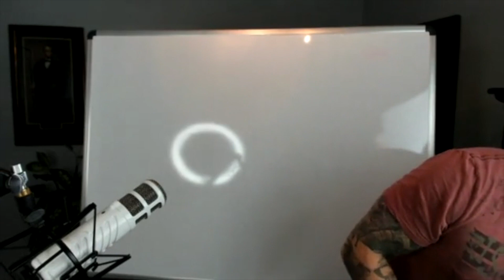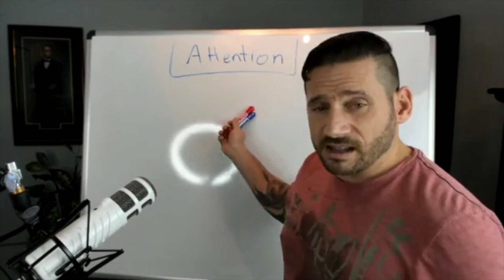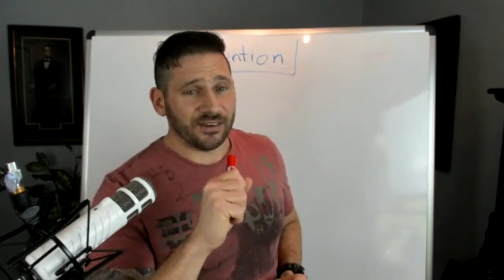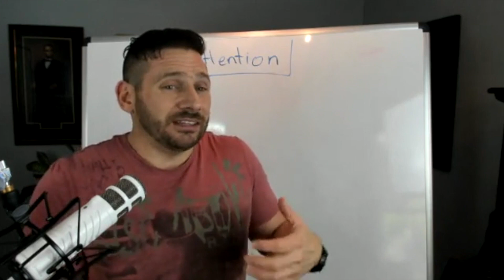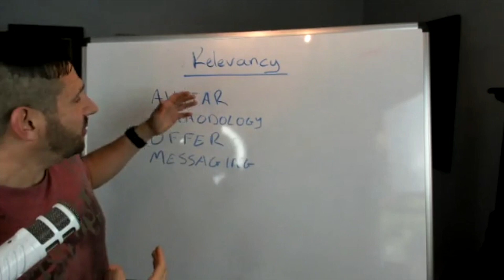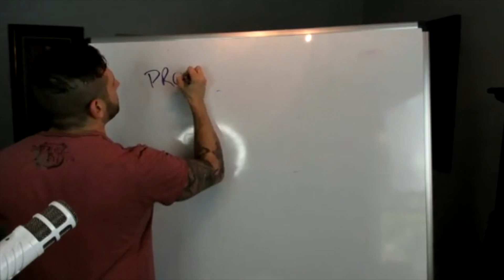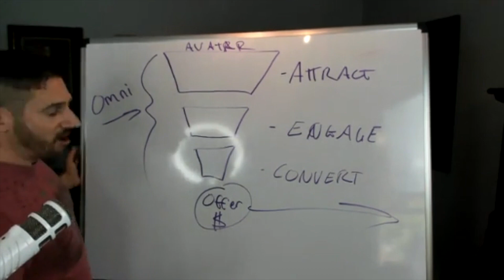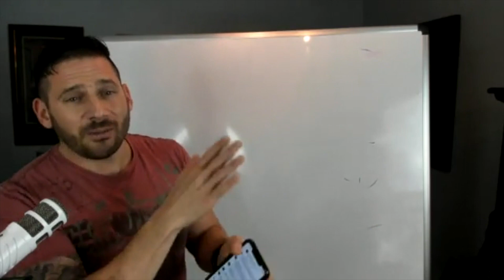Recruitment Marketing: Launching Your Higher Level Offer With Facebook Ads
Recruitment Marketing: How To Launch A Higher-Level Offer With Facebook Ads

For all this talk about social media content marketing, LinkedIn ads, Facebook ads, Insta-this, Snap-that, "is MySpace still a thing?", it's enough to make you throw your hands up in the air and say f*** it. I'm going back to cold-calling my prospects into submission. Gimme a head-set!

Especially when you've got every trainer in the known universe who's either never ran a firm, or made their last recruiting call 15 years ago, try to give you advice without ever having implemented it themselves or put their own money where their mouth is.

This was a Facebook Live session I did a couple of months ago in our Facebook group, The Headhunter & Executive Recruiter Community, where I showed exactly how I'm running my latest ad campaign in my recruiting practice.

...and how it can be integrated with email and even. wait for it... wait for it. cold-call campaigns!

Wait wha?!?!?! Cold-calls?

Yes, cold-calls. If you feel the need that is!

But ultimately, I'm going to show you how to own the attention of every single hiring manager in your niche, even if you're a solo headhunter working out of your bedroom. ...and how to do so without breaking the bank, before the the big-boys come in here and drive up the cost.

Sounds great right? Well I'm about to stack the goodness even higher.

I'll also show you:

☑️ How to map your entire market and use that targeting right on Facebook

☑️ How to own the attention of every hiring manager in your niche through Facebook ads and massive content distribution

☑️ How to create, launch, and validate a higher-level offer (Engaged, Retained) that actually solves the PAIN your hiring managers are in, and that they actually want to buy

☑️ How to bridge your existing clients to that higher-level offer

☑️ How to use LinkedIn, email, and cold-calls to sell your higher level offer after you create the market through Facebook

☑️ How to scale your higher level offer beyond just your solo show

So ultimately, you go from a dead stop to dominating your niche in 2019.

Best of all, I show you exactly how I'm doing it in my own practice.

So bring a pen, paper, and your burning desire...

➡️ JOIN ME and over 14,000+ successful recruitment entrepreneurs in one of the largest and most active recruiter-only Facebook Communities, the Headhunter & Executive Recruiter Community (the HERC)

➡️ Download our Brand New, FREE 50+page guide THE ART OF THE KILLER SALES CALL (A No-Bullshit Guide For Recruiters) In this guide, I reveal the exact frameworks and verbiage you can use to win exclusive, engaged, and retained business, despite what the talking heads on TV tell you about the economy

➡️ If you want to install a High-Octane Sales & Marketing System inside of your recruitment practice in only 30-days with a ROI guarantee within 90-days of launch, check this

// UP-LEVEL YOUIR RECRUITMENT PRACTICE WITH OUR ONLINE COURSES //

Designed for recruitment firm owners and practice leaders, Recession-Breaking prepares you to not only survive but thrive even when your competitors are running scared.

Learn to build your brand, become a trusted authority, and capture the attention of hard-to-reach clients and 'Purple Squirrel' candidates. Perfect for recruiters salivating to dominate LinkedIn and turn it into a powerful business tool.

Elevate your recruiting game with the Modern MPC Campaign, a brand new approach to candidate marketing. Learn how to confidentially and effectively market top candidates, setting you apart in a hyper-competitive recruitment landscape.

Discover the impactful "Leadership Call" campaign, a unique spin on the classic flip call, essential for thriving in a tight market. This course empowers you to build robust relationships with leaders, understand their psyche, and source exceptional candidates.

For more tips watch "𝗧𝗵𝗲 𝗛𝗲𝗮𝗱𝗵𝘂𝗻𝘁𝗲𝗿𝘀 𝗟𝗜𝗩𝗘" 𝘄𝗲𝗯𝘀𝗵𝗼𝘄 every Thursday at 1 PM EST on: